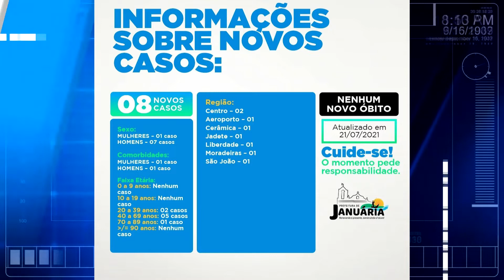Coronavírus em Januária. Oito novos casos confirmados, nos últimos 3 dias